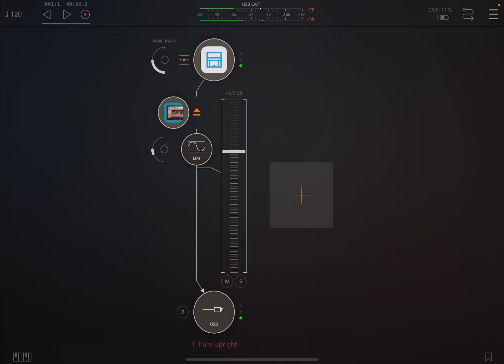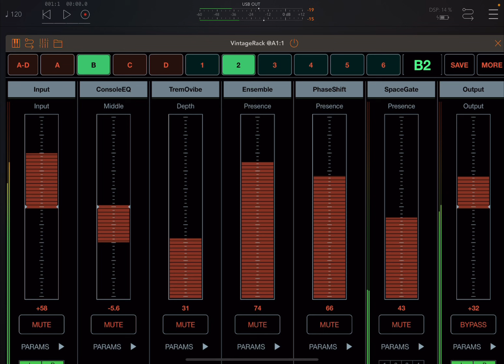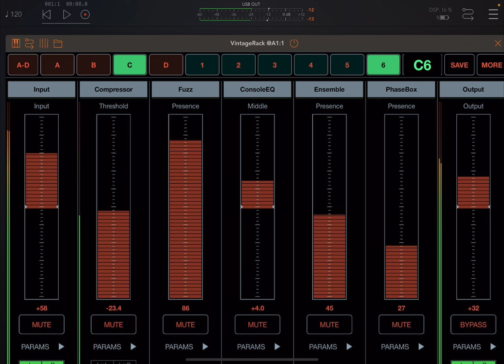VintageRack and Pure Upright AUv3 [Piano through Retro Gear!] - Demo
VintageRack and Pure Upright -  Demo

VintageRack is a minimalistic and convenient multi-effect application that contains modules realistically modeling notable retro gear from the early digital era with their inherent aesthetics and atmosphere. Most of the effects in this application have been inspired and based on the principles of actual hardware from the 70s and 80s, which is great for giving the sound of any instrument the nostalgic and emotional mood of old recordings.

An upright piano sits perfectly in pop, R&B, Hip-Hop, and many more modern music genres. That's why it's heard in countless iconic tracks throughout musical history with the upright at the heart of the song. You don't always need the splendor of a grand piano but the character and immediacy of an upright piano. Pure Upright captures the uniquely recognizable sound of the upright piano and makes it as wonderfully playable as our acclaimed Pure Piano for iOS.

They both recently received great updates…

I hope you enjoy the demo and find it useful.

Winners:

Lesfuller5984 Pure Upright
Gm-kp8is Pure Upright
Tamastoth6539 Pure Upright

Filotest3093 Vintage Rack
Realsho Vintage Rack
Vcodec108 Vintage Rack

Rules to enter the competition to win a code for 3 Pure Upright and 3 VintageRack:
1 - Subscribe to the channel, 2 - Click on Like, and on the bell icon, 3 - Leave a comment about the video on YouTube, 4 - I will choose 6 winner/s from the comments on the video and update the video description in the next 2 days about who won, 5 - The winners can retrieve a code sending an email to with a screenshot as a proof they are subscribed to the channel. You need to check on the video description if you won or not as I will not be leaving a reply to comments as per previous rules. After I notified who the winner/s is/are I will give 2 days for the codes to be collected. After 2 days the codes not collected will be distributed to other subscribers.